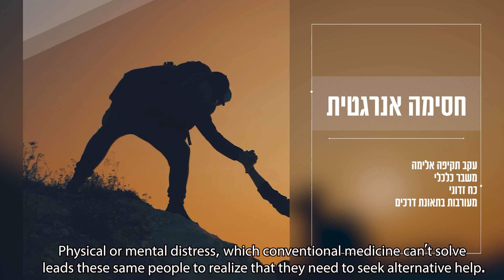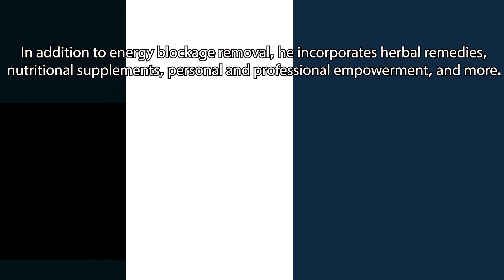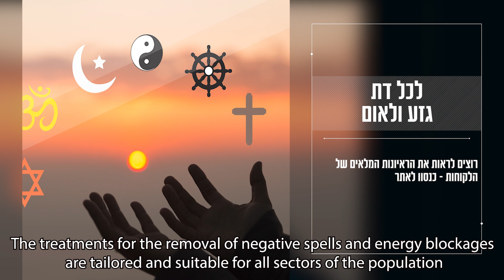הסרת עין הרע: ושינוי המזל הילר רוחני שמואל זהר ינאי ועדויות מרתקות של לקוחות מספרים